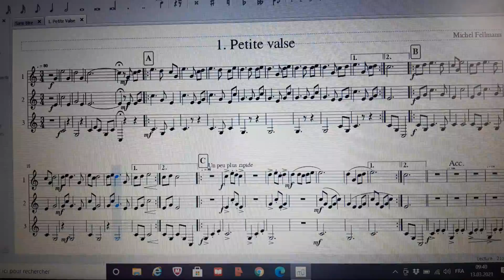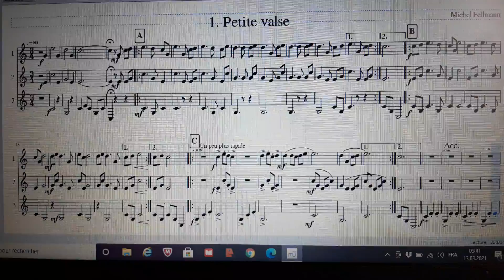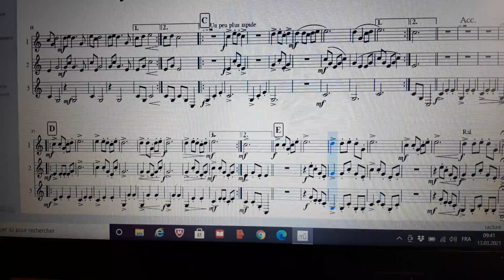Petite valse - Michel Fellmann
Trio de cors des Alpes/Alphorn   -  recueil 44